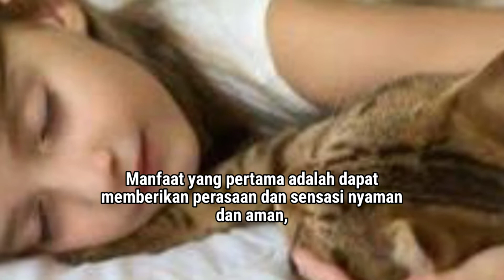KALIAN SUKA TIDUR BARENG KUCING KALIAN?? TIDUR BARENG KUCING, TERNYATA MEMILIKI BANYAK MANFAAT LHO!!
Halo Cat Lovers ..
Bagaimana kabar kalian?
Semoga kalian baik-baik selalu ya kawan!

Kalian tau gak? Kalau tidur bareng kucing peliharaan, memiliki manfaat yang baik lho! Tonton videonya sampai selesai ya kawan! Supaya kalian mengerti manfaat tidur dengan kucing peliharaan.

Selamat Menonton ..